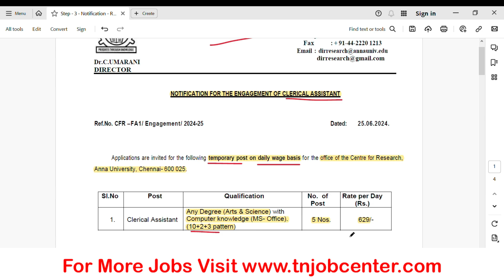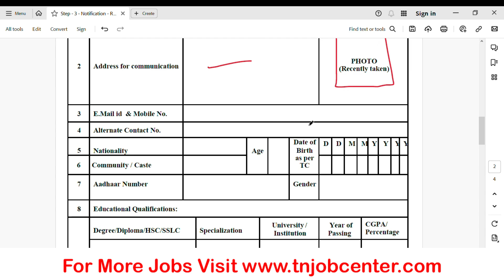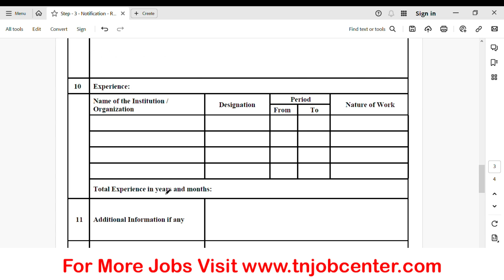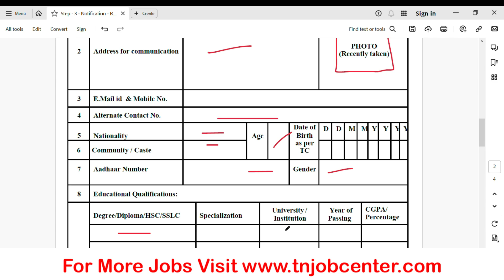Anna University Recruitment 2024 | Latest Govt Jobs 2024 | TN Job Center